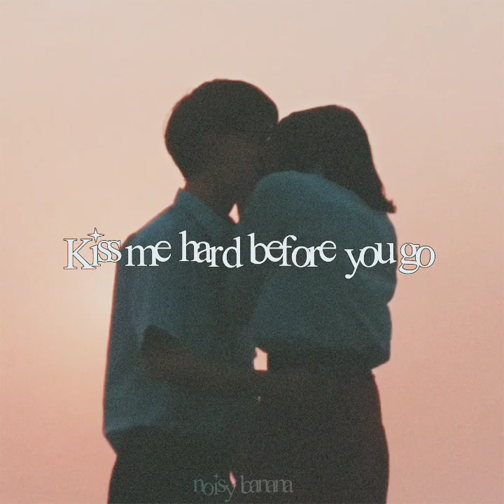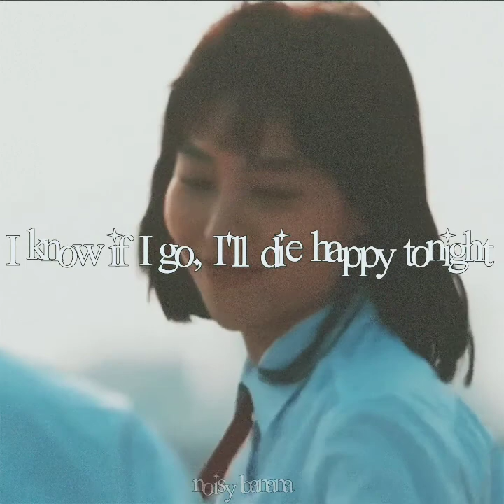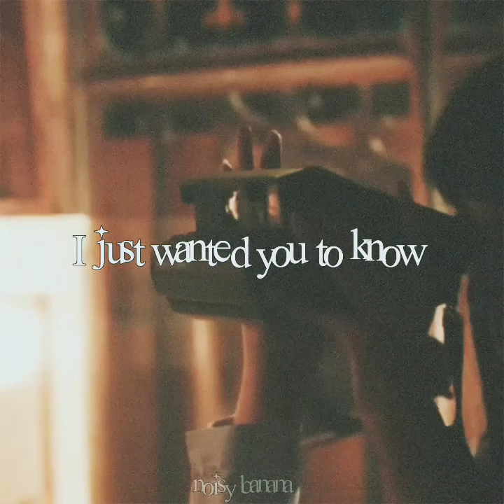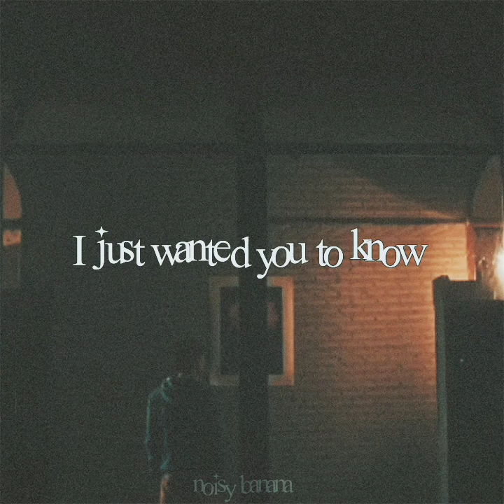Lana Del Rey [ Summertime Sadness ] Nanno & Tk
✧Summertime Sadness - Lana Del Rey｡*♡

✧ Nanno & Tk [FMV]

✧ Girl From Nowhere Ep. 8 (Lost & Found)

✧select 720p for a better quality